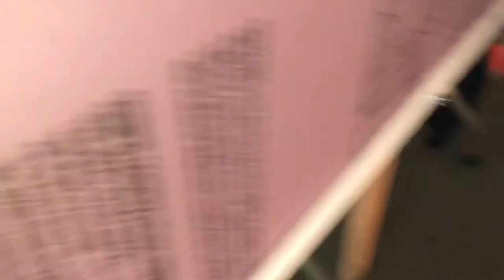N Scale Factories Painting and Detailing Wrap Up - Model Railroad Adventures with Bill EP133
Took care of most work on the two N scale factories I started to paint in the last video.  A few small things to do yet including adding in the acetate windows and doing some window treatments.  That will be a video of itself later on 😁